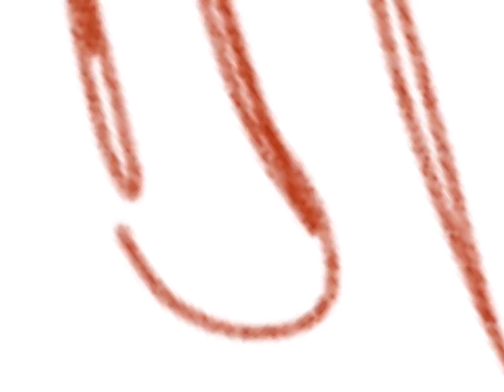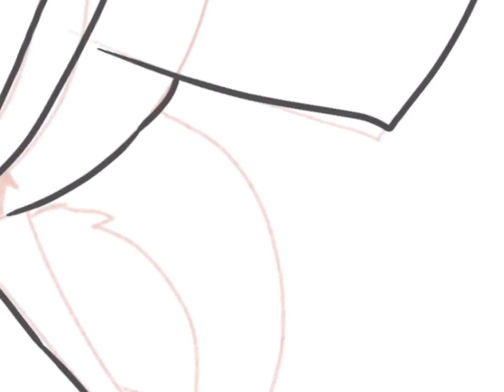Fluffy cat speed paint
I changed my name to animal_life7 bc I’m really unpugable